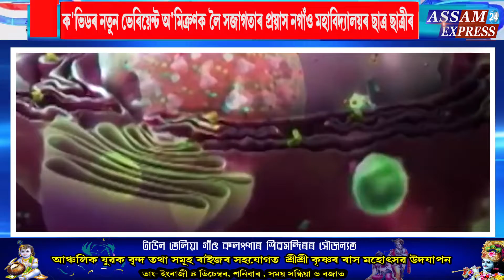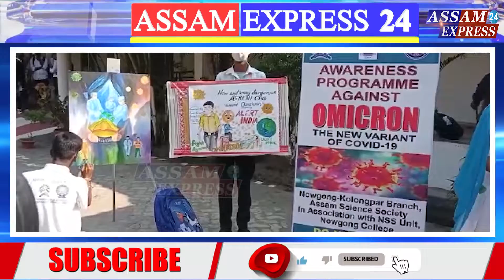ক'ভিডৰ নতুন ভেৰিয়েন্ট অ'মিক্ৰণক লৈ সজাগতাৰ প্ৰয়াস নগাঁও মহাবিদ্যালয়ৰ ছাত্ৰ ছাত্ৰীৰ।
ক'ভিডৰ নতুন ভেৰিয়েন্ট অ'মিক্ৰণক লৈ সজাগতাৰ প্ৰয়াস
 নগাঁও মহাবিদ্যালয়ৰ ছাত্ৰ ছাত্ৰীৰ।